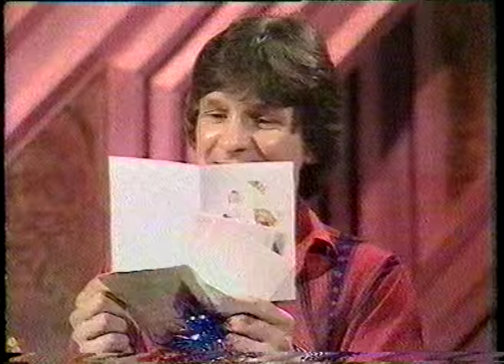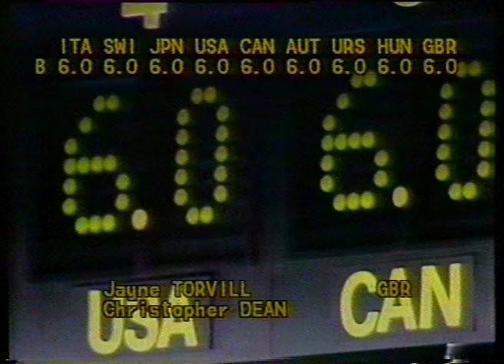Crackerjack, 1980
Ade Thomas on Crackerjack. Probably 1980 (my parents can't quite remember, and neither can I)!